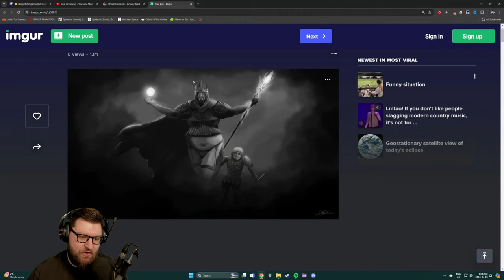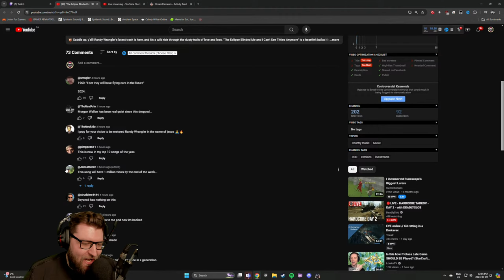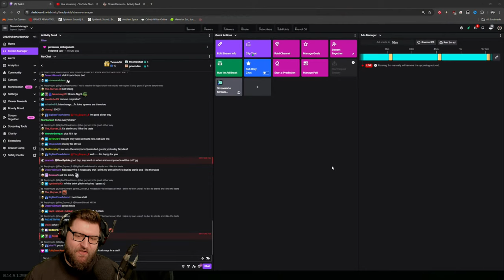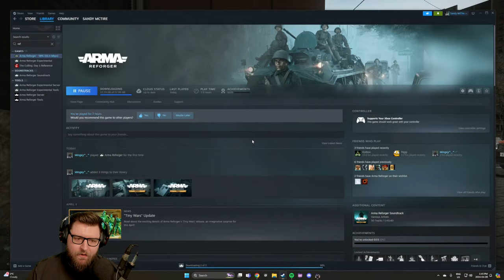HARDCORE TARKOV - DAY 2 - DEADLYSLOB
First day back on Hardcore Tarkov. This will be my seventh season! The goal is simple: survive and try to thrive while making it to max dealers.